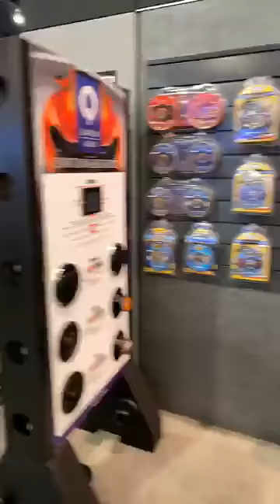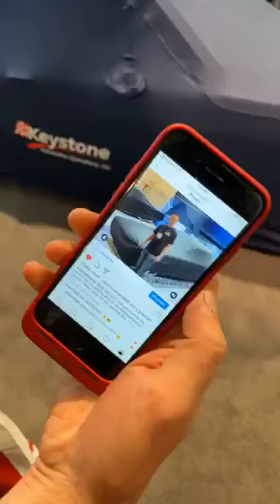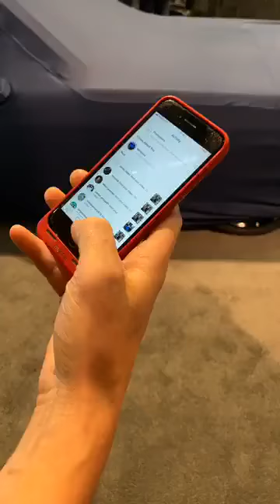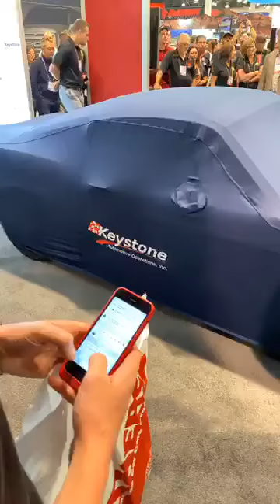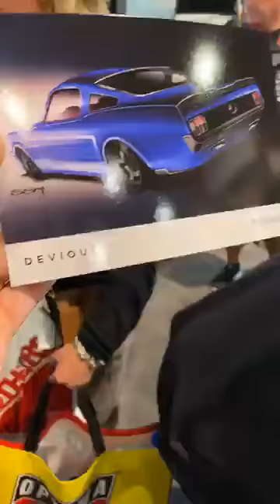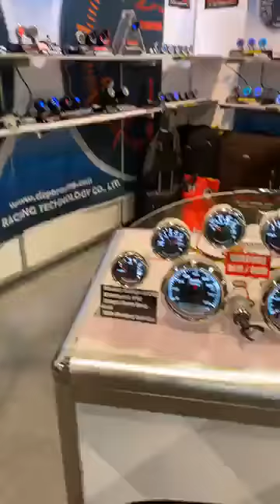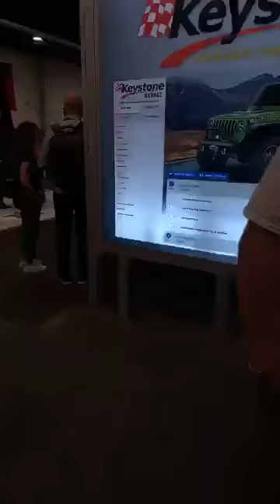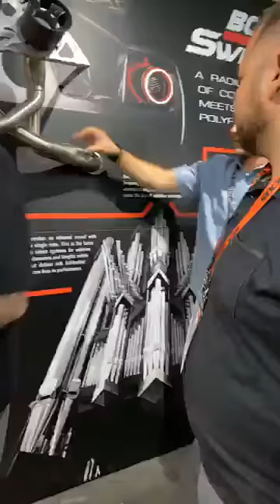World of Showcars Tuning Car/ Kustom cars/ Meeting /Treffen/ Sema Show Las Vegas 2019